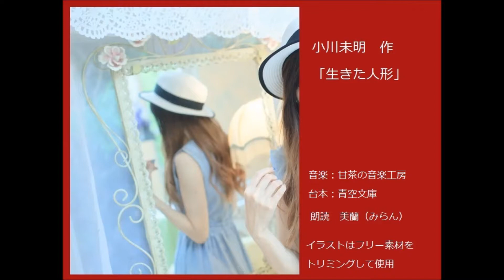生きた人形②中篇★小川未明★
小川未明さんの「生きた人形」中篇②朗読しました♪
聴いてくださり　ありがとうございます。
台本：青空文庫
小川未明[ 生きた人形]